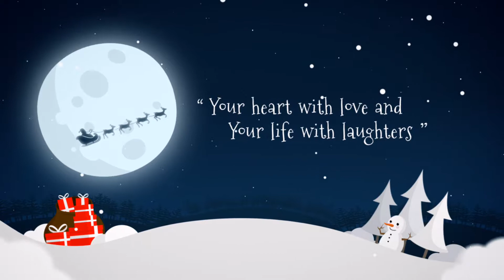Merry Christmas & Happy New Year by Blanc Designs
“Christmas waves a magic wand over this world, and behold, everything is softer and more beautiful.” ― Norman Vincent Peale

May this Christmas season fill
Your home with joy,
Your heart with love,
Your life with laughters.

Blancos